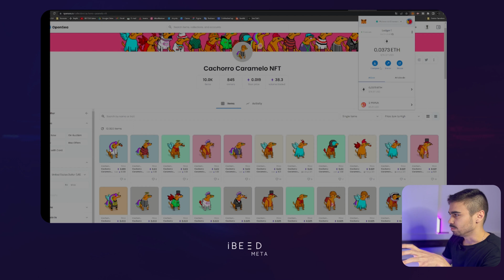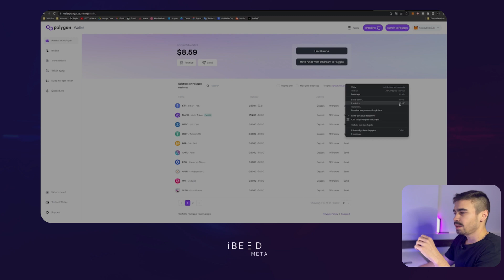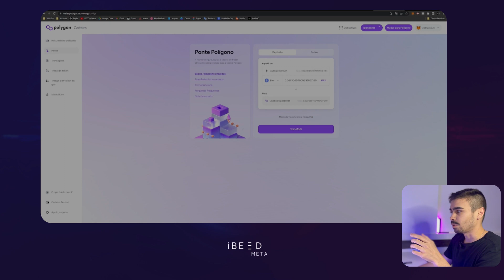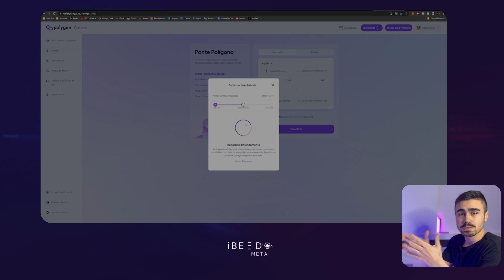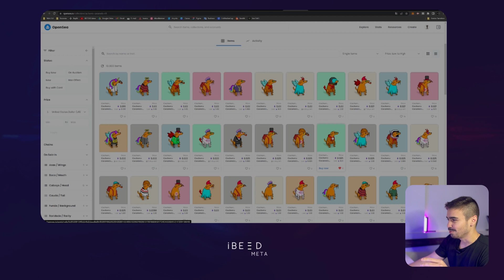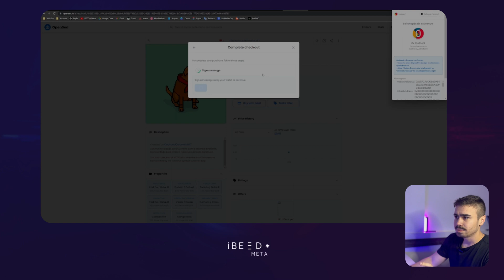COMO MIGRAR SEU SALDO ETHEREUM PARA REDE POLYGON MATIC | TUTORIAL EM APENAS 6 MINUTOS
Hoje você vai aprender em poucos passos a como converter o saldo ETH da sua Metamask da Rede Ethereum para a Rede Polygon e comprar NFT's com taxas bem mais baratas.

Obs: Esse vídeo NÃO contém recomendação de compra ou venda, tudo apresentado é apenas com foco educacional.

📘 Este canal permanece ativo apenas como arquivo educativo da iBEED. Veja a carta completa na descrição do canal.